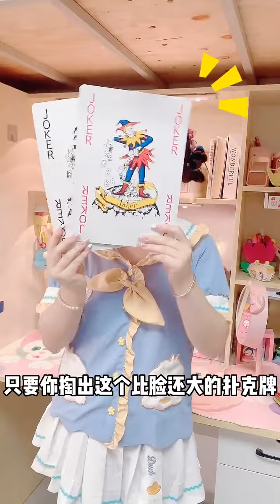5⃣️件宿舍团宠好物㊙️告别孤立获得好人缘🥰